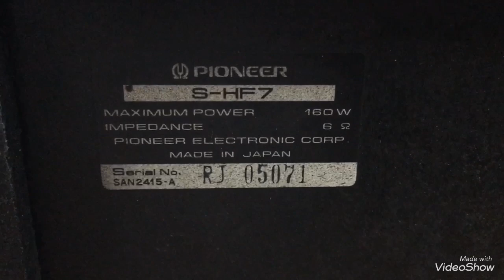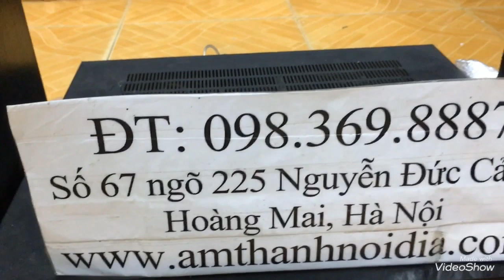Loa ko có gân kêu kiểu gì?có hay ko mà vẫn bán 8,5tr được cả bộ Pioneer#amly nhật bãi Thắng Audio